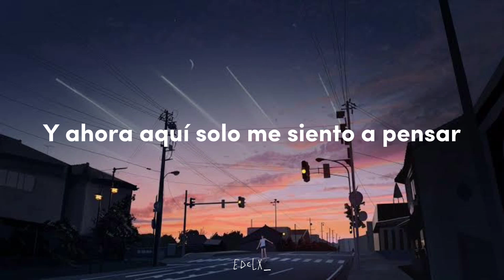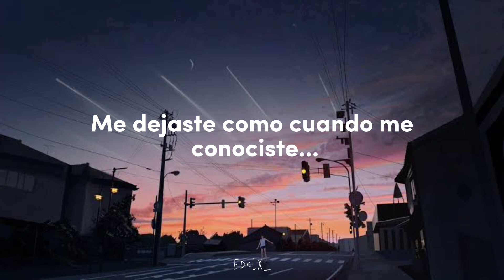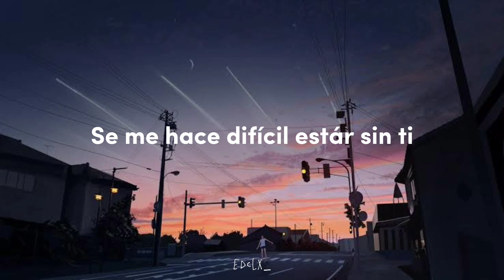Días Amargos - 6 Voltios | Letra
Días Amargos - 6 Voltios

Álbum: Alto Voltaje